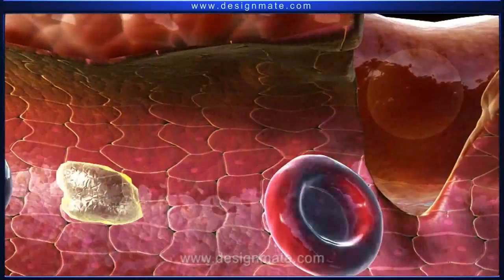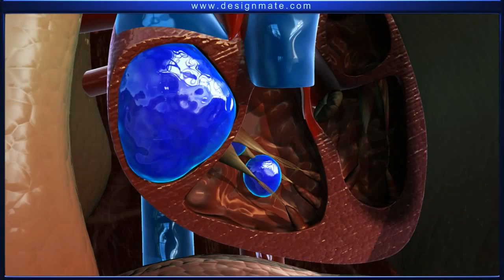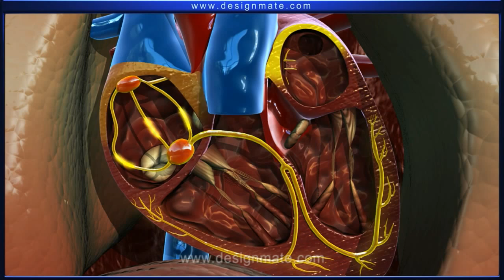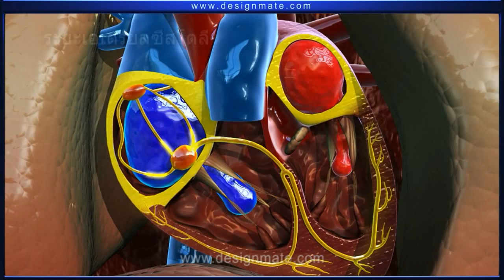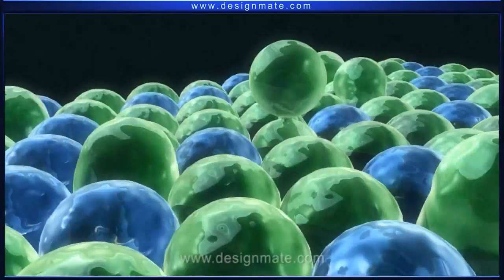กระบวนการหยุดการไหลของเลือด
VDO-กระบวนการหยุดการไหลของเลือด
You can ask for the information if you interest in any of our products.